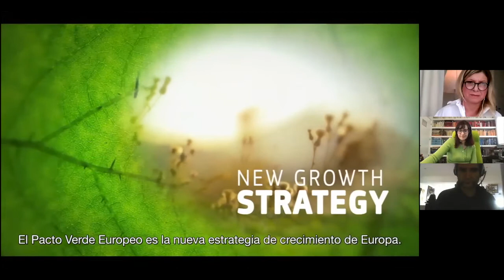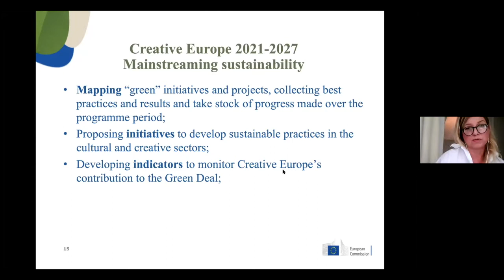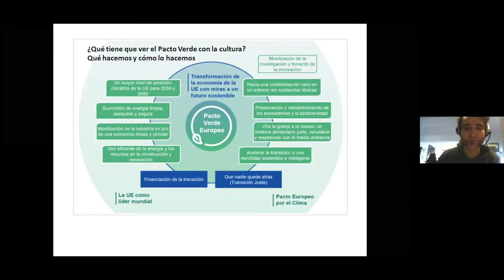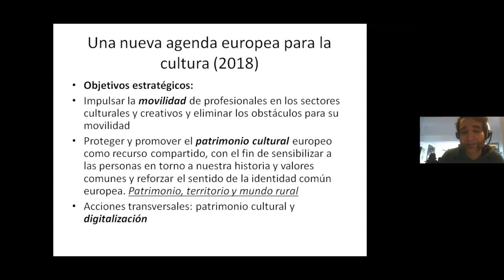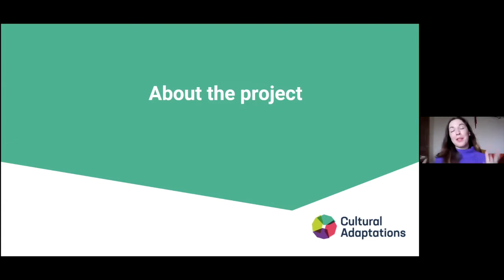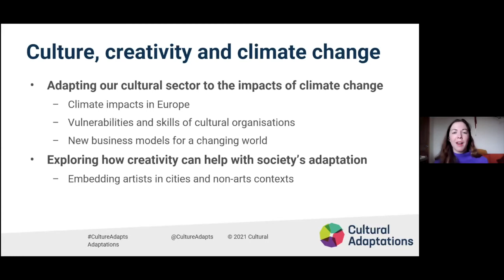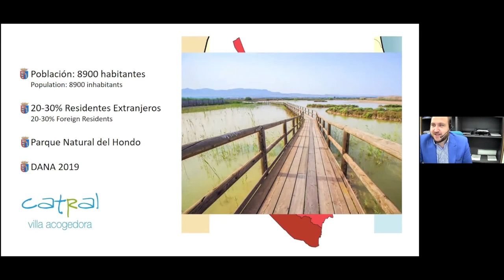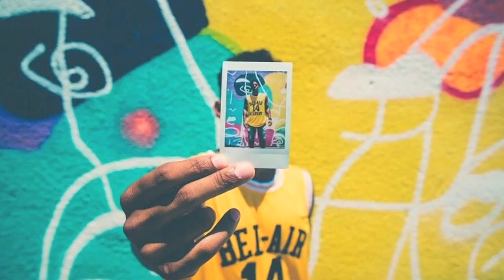Webinar Pacto Verde Europeo, nueva prioridad en los programas europeos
La Oficina Europa Creativa – Cultura organizó junto con el Punto Europeo de Ciudadanía esta jornada sobre el Pacto Verde Europeo, la hoja de ruta para dotar a la UE de una economía y sociedad más sostenibles, y lograr una transición justa e integradora para todos.

La Comisión Europea ha incorporado el Pacto Verde (“Green Deal”) como una prioridad transversal en sus programas, entre ellos, Europa Creativa y el nuevo programa Ciudadanos, Igualdad, Derechos y Valores– al que el antiguo programa Europa con los Ciudadanos se ha incorporado-.

En esta sesión ofrecimos una presentación general sobre el “Green Deal” y cómo está  incorporado a los programas europeos y sus respectivas convocatorias, y más específicamente  en Europa Creativa. Además, contamos con una breve formación sobre cómo incluir aspectos del Pacto Verde y del desarrollo sostenible en el diseño e implementación de un proyecto europeo. Finalmente, dos proyectos beneficiarios de Europa Creativa y Europa con los Ciudadanos, ambos con el “Green Deal” como eje principal, compartieron su experiencia.